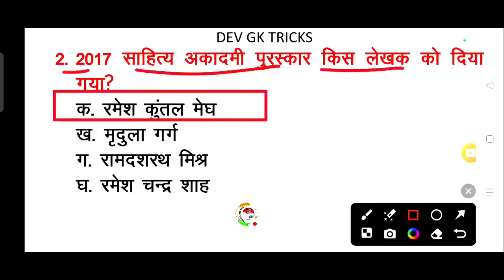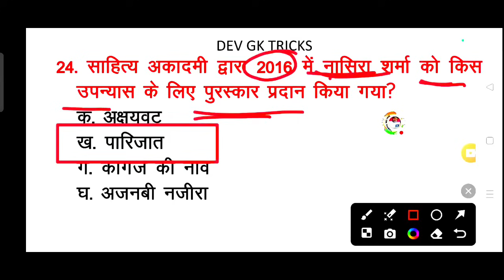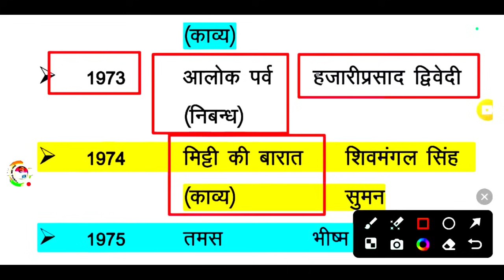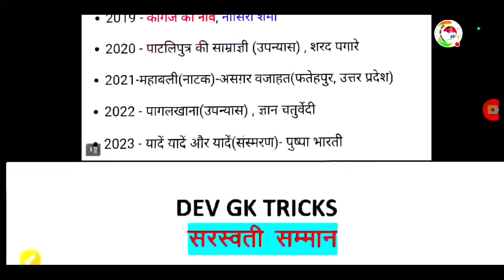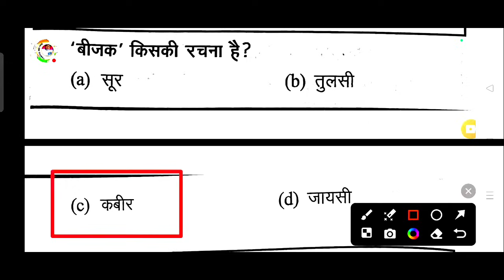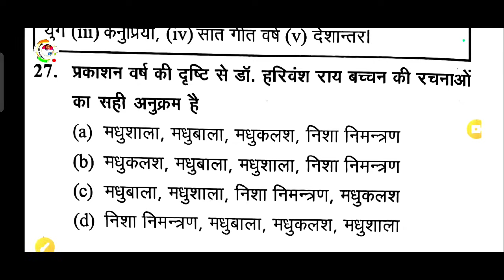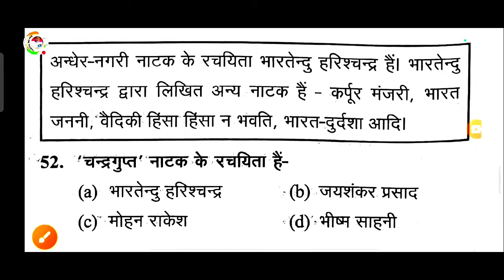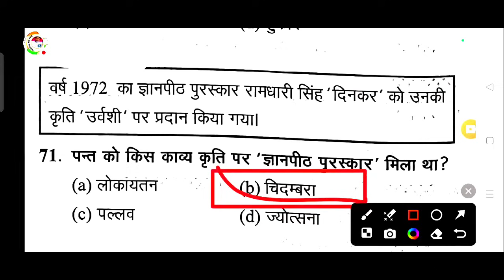UPP हिंदी साहित्य 2024 | पुरस्कार एवं सम्मान लेखक और उनकी रचनाएँ | UP Police Hindi Sahitya रचनाएँ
हिंदी साहित्य 2024 | सम्मान एवं पुरस्कार | UP POLICE सामान्य हिंदी | HINDI SAHITYA |
UPP हिंदी साहित्य के सभी पुरस्कार  लेखक और उनकी रचनाएँ | UP Police Exam Hindi ke Pramukh Puraskar
साहित्यिक हिंदी के प्रमुख लेखक एवं उनकी रचनाएँ
UP पुलिस Re-Exam हिंदी साहित्य के सभी पुरस्कार ज्ञानपीठ पुरस्कार सोवियत लैंड "व्यास पुरस्कार शलाका पुरस्कार सरस्वती सम्मान 'भारत भारती पुरस्कार साहित्य अकादमी पुरस्कार
UP Police Hindi sahitya | UPP Hindi sahitya ke Pramukh Puraskar | UPP हिंदी साहित्य के सभी पुरस्कार